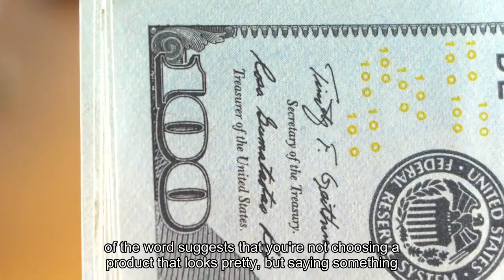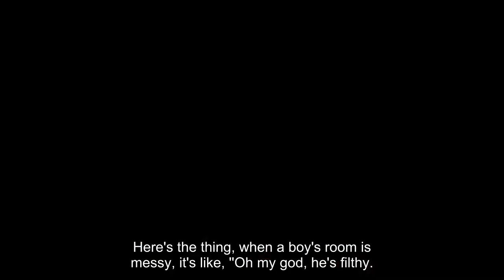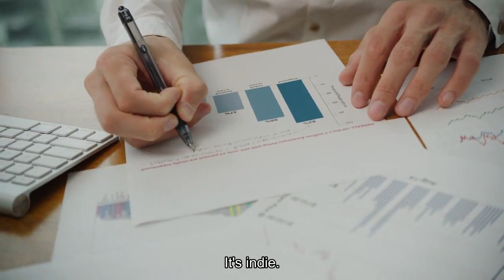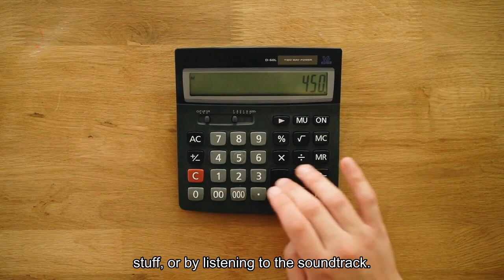Perspective What is 'aesthetic' Ask Sofia Coppola.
On TikTok, such stuff is described as “aesthetic” — an adjective, not a noun — and this new application of the word suggests that you’re not choosing a product that looks pretty, but saying something about your commitment to your sense of identity. Like the fancy stereo equipment embraced by yuppies in the 1980s, your funky products make your buying habits feel like informed or even cultured choices. You’re not buying olive oil; you’re cultivating a vibe! You’re world-building through your clothes, belongings and groceries, mood-boarding your daily existence. You don’t even have to share pictures of these things online for them to be aesthetic. These products insist that there is something more, even something cinematic, to the small and boring choices you make every day. No cultural figure has lent their work so easily to the “aesthetics” movement than Sofia Coppola, whose Priscilla Presley biopic, “Priscilla,” recently came out and whose movies are contemplative commitments to girlish pleasures and feelings. The way her work has been contextualized online suggests that this strange way of examining ourselves is — like Coppola’s own cinematic view on femininity — deeper than we assume. This past summer and fall, Coppola’s  aesthetic gained traction on TikTok. One of the most popular iterations, based on an explainer by user @latenightwar, involves sharing photos of your unclean room — an unmade bed, piles of journals and books and a disco ball, an assortment of clothing stuffed in a closet, vintage perfume bottles — with a voice-over declaring that this is a statement of the dweller’s inner emotional turmoil:“Here’s the thing, when a boy’s room is messy, it’s like, ‘Oh my god, he’s filthy. It’s fetid. It’s disgusting. It reeks. You’re lazy, you’re letting yourself go.’ But when my room is messy, when a girl’s room is messy, it’s Sofia Coppola. It’s, ‘Hell is a teenage girl.’ It’s Lindsay Lohan in an early-2000s movie. It’s indie. It’s hot.”Is your office filled with Victorian-style furniture, framed photographs of disgruntled White women and a rack of clothing? It’s Coppola-coded. Another meme promises “5 hours of girls getting ready in Sofia Coppola movies - ASMR.” (Alas, further searching suggests no such mash-up exists.)It seems obvious that Coppola’s work would inspire such treatment. A similar thing happened when Wes Anderson released his film “Asteroid City” earlier this year. Both filmmakers have a highly mannered style in which the look of the film is as essential as the dialogue and plot. The look of her films often is the plot. She has said that she wanted “The Virgin Suicides” (1999) to resemble a 1970s hair commercial, and for “Marie Antoinette” (2006) to feel like a music video. You’re meant to put together what’s going on by examining a woman’s face or pile of stuff, or by listening to the soundtrack. Which is very much how teenagers, notoriously reticent creatures, also communicate.